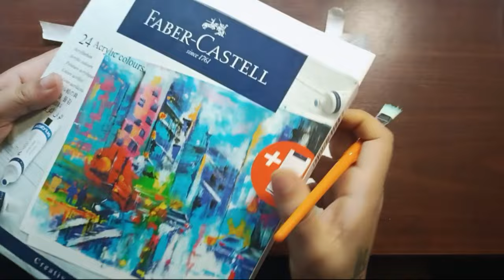How to paint seascape and landscape painting by acrylic colors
Dive into the vibrant world of acrylic painting with our comprehensive guide, "How to Paint Seascape and Landscape Painting by Acrylic Colors." This step-by-step tutorial is designed for both beginners and experienced artists, offering detailed instructions and tips to create stunning seascape and landscape artworks.

Discover the essential techniques for blending colors, creating textures, and capturing the natural beauty of oceans, skies, and landscapes. Learn how to use acrylic paints to achieve realistic waves, serene sunsets, and lush greenery. With practical advice on choosing the right brushes, mixing colors, and mastering brushstrokes, this guide will help you bring your artistic visions to life on canvas.

Whether you're aiming to depict the tranquil beauty of a beach scene or the majestic splendor of a mountain range, this guide provides all the tools and inspiration you need to enhance your acrylic painting skills and create breathtaking seascapes and landscapes.

How to paint seascape
Landscape painting with acrylics
Acrylic seascape techniques
Acrylic landscape techniques
Painting seascapes for beginners
Painting landscapes for beginners
Acrylic painting tips
Step-by-step acrylic painting
Seascape painting guide
Landscape painting guide
Acrylic art techniques
How to blend acrylic colors
Creating texture with acrylics
Nature painting with acrylics